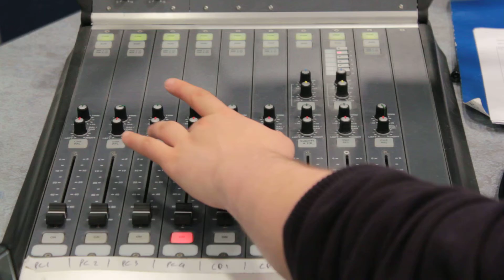Training video: How faders work and what they're made up of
In this video Phil shows you how to use the faders.